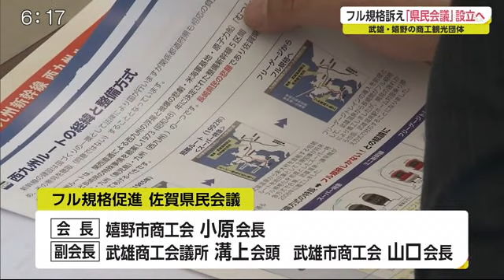武雄・嬉野の商工観光団体で「フル規格」訴え「県民会議」設立へ【佐賀県】 (21/01/25 18:57)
武雄市と嬉野市の商工観光団体の幹部らによる会議が25日開かれ、九州新幹線・長崎ルートの全線フル規格整備を訴えようと、「県民会議」を設立する方針を決めました。

25日武雄市で開かれた会議には、武雄と嬉野両市の商工会議所や商工会それに観光協会や旅館組合の会頭・会長らが出席しました。
会議では、九州新幹線・長崎ルートの全線フル規格整備を訴えて『フル規格促進佐賀県民会議』を設立する方針を全会一致で決めました。

嬉野市商工会 小原健史会長：「どうしても、何がどうあってもフル規格で西九州ルートをつなぎたい、強い思いがありまして」
会長には嬉野市商工会の小原会長、副会長に武雄商工会議所の溝上会頭などが就任し、早ければ来月中にも設立を目指す考えです。
今後、並行在来線の本数維持や、フル規格建設費の国費負担増額などを関係機関に働きかけるとともに、県内の他の地域にも参加を呼びかけていくということです。